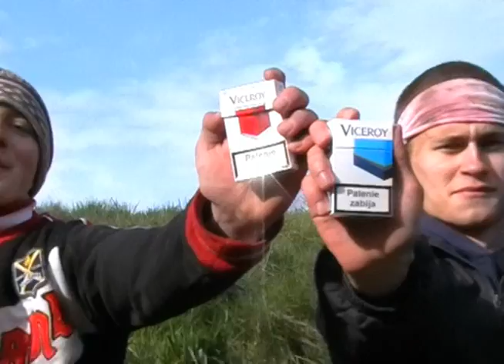Alladyn88 - Reklama Vicków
"Zawsze jest pora na Vice Dyrektora", czyli reklama popularnych Vicków stworzona przeze mnie przy pomocy Rycha i Boskiego Rafała:)